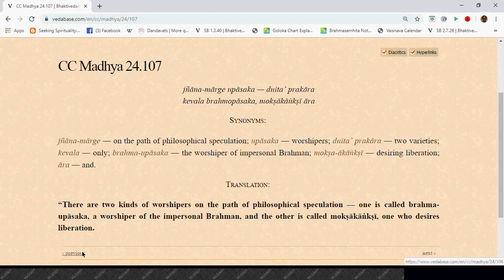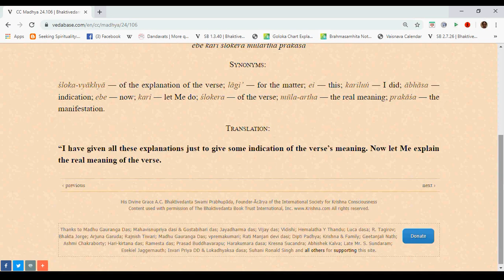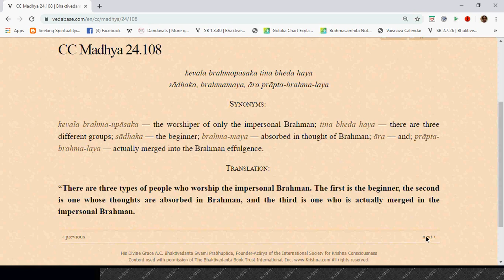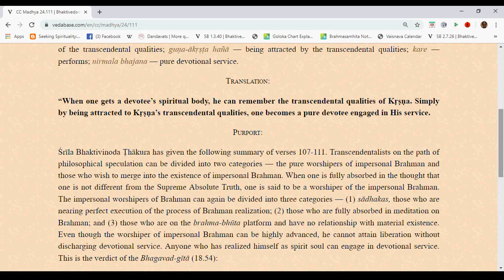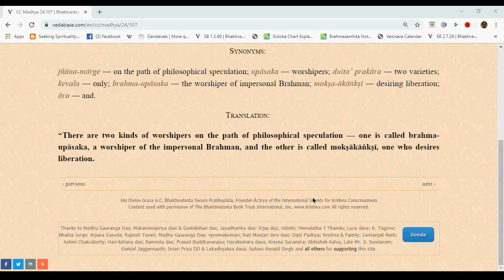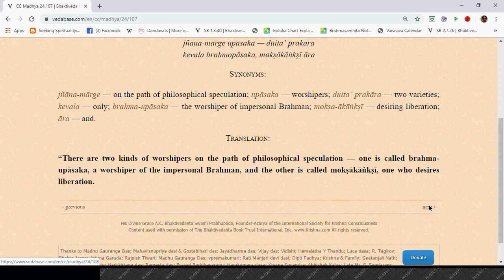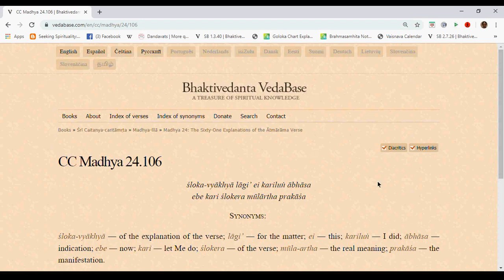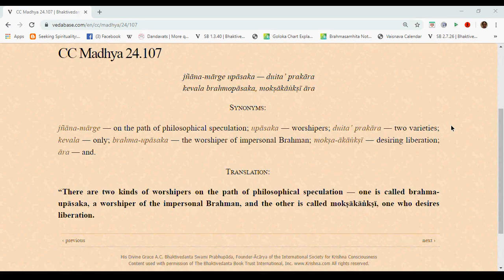CC MAdhya lila 24.106_Prangovind Prabhu_26th Aug19